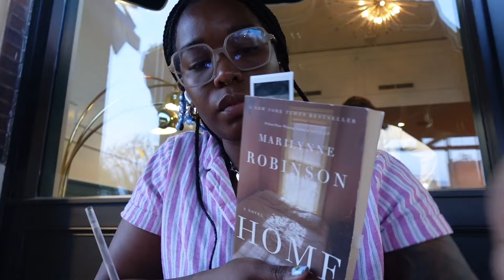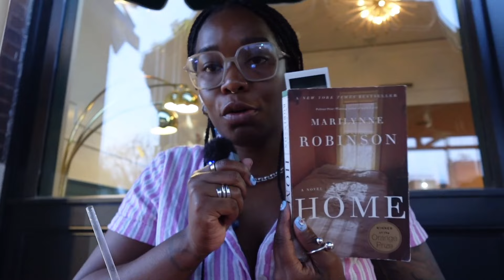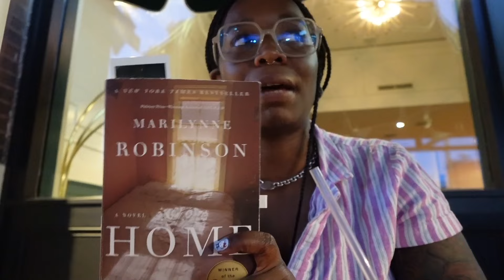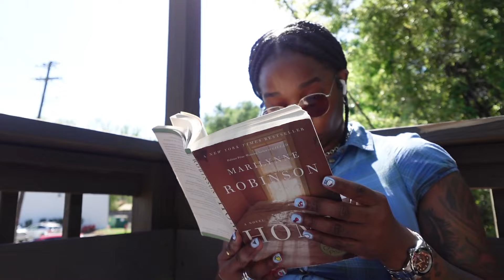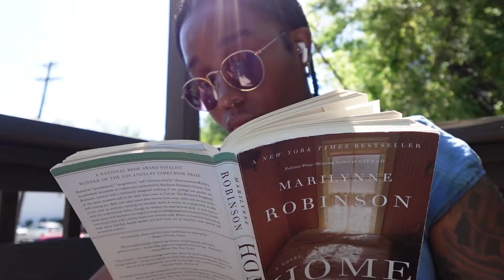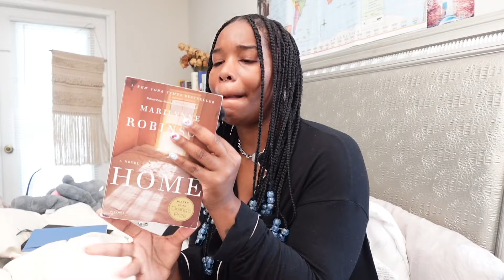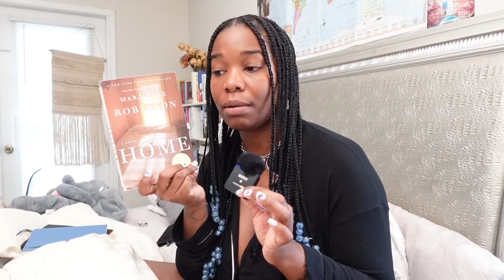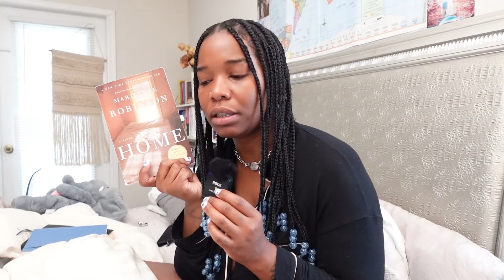📚 reading Home by Marilynne Robinson 🎀 a very chatty reading vlog 😌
Today we have a reading vlog! Enjoy :)